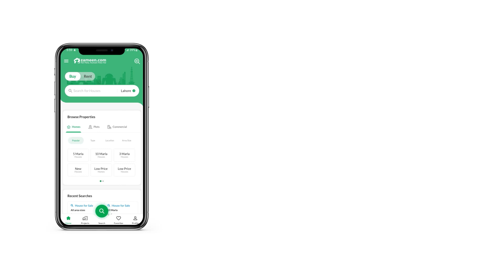5 MARLA HOUSE FOR SALE IN - BLOCK C DHA 9 TOWN LAHORE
Near to Hospital The House enjoys the ideal location of DHA 9 Town - Block C with notable landmarks nearby. Let our expertise guide you to buy your dream real estate. The best option could be to make a booking for 5 Marla sized property, currently available. The asking price is set reasonably at Rs. 26,000,000. A location like the one of DHA 9 Town - Block C will reap great benefits in the longer run. If you are looking to buy a property in Lahore, this one might please you.

Double Glazed windows are a perfect solution to outside noise.
Your guests will be left in awe when you seat them in your well-decorated, spacious drawing room in this House.
The nearby mosque is only a few minutes by walk from the House.
It is no longer difficult to complete assignments after school or work with the high-speed broadband internet access that comes with this property.
A spacious dining room is everything to host lavish dinners and with this one, you can do it too.
On-duty security services ensure the building stays well-protected.
Your personal space can stay personal with a powder room in the home.